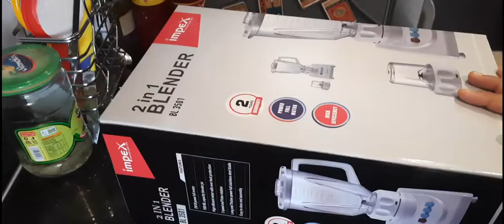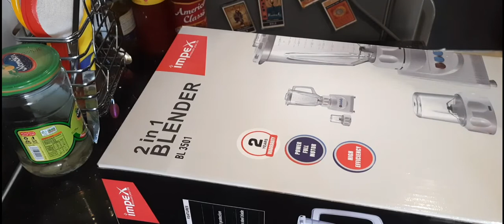aloo matar ki sukhi sabji 10 minute mein !!! How to cook dry aloo matar recipe in hindi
aloo mata ki sukhi sabji in hindi